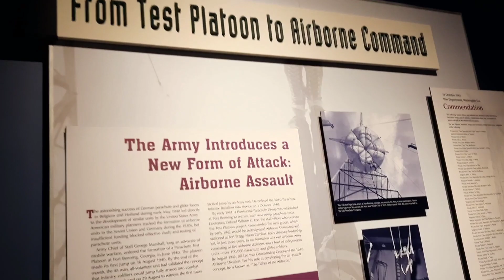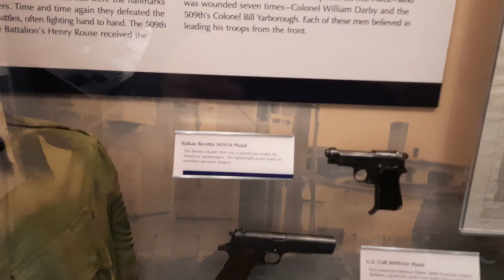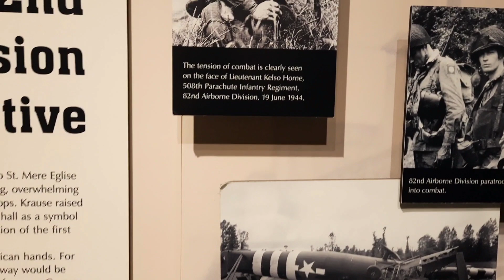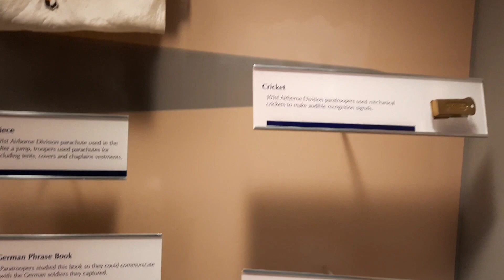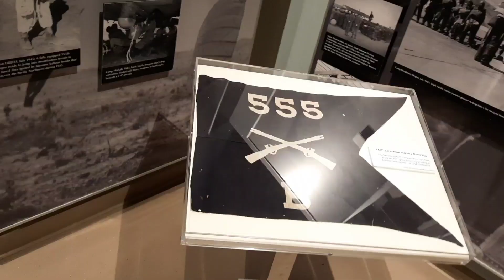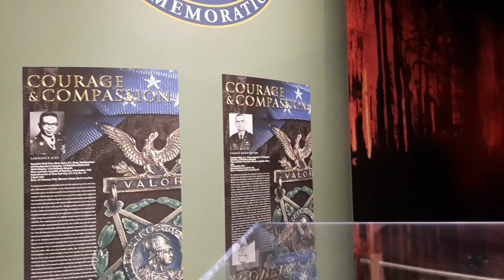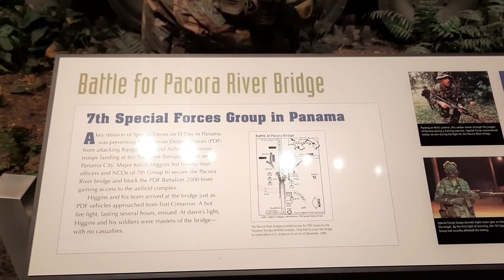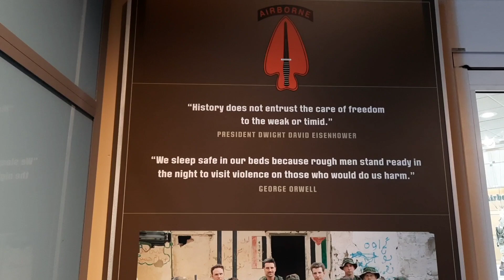A Glimpse at Airborne & Special Operations Mueseum Fayetville NC